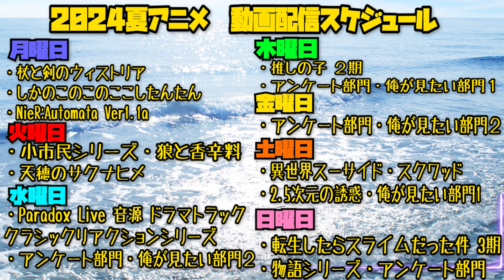血界戦線 & BEYONDの第4話を見た日本人の反応｜Kekkai Sensen & BEYOND EP4 Reaction｜アニメリアクション｜同時視聴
チェインさんのお茶目さ好きすぎる

【ほしい物リスト】ゴミ人間
…他になにかあれば随時追加予定

0:00 OPトーク-Talk-
1:00 リアクション-Reaction-
25:10 感想・考察-Review-